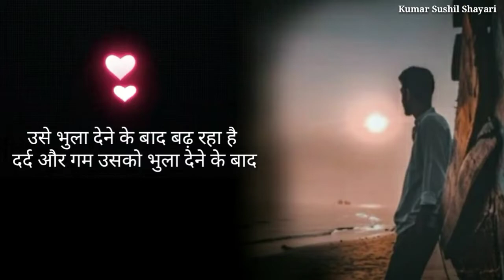दर्द भरी रिंगटोन | sad status | bewafai shayari status | shayari ringtone | गम भरी रिंगटोन